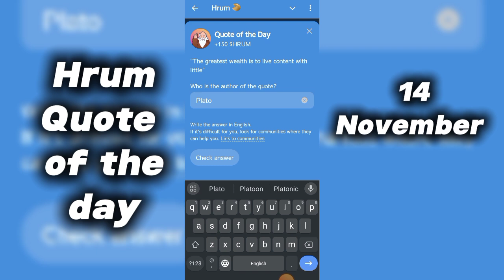Hrum Quote of the Day 14 November | Hrum Daily Quote of the day Answer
Hrum Joining Link 🔗

I'm gifting you a fortune cookie